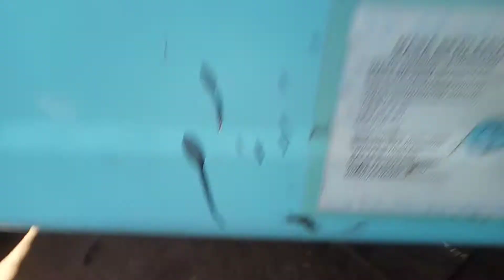Cara Naikin Mesin Colt T120 Sendiri